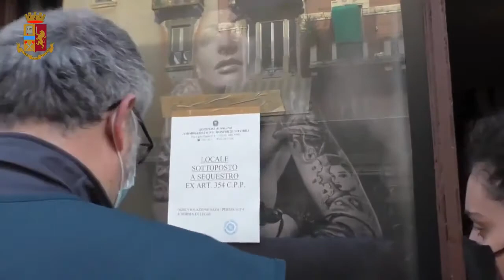Milano, prostituzione nel "centro tattoo": la Polizia di Stato arresta padre e figlio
L'attività investigativa svolta dagli agenti del Commissariato Monforte Vittoria ha avuto origine da alcuni esposti inviati alle autorità da cittadini sul via vai sospetto di persone presso un centro tatuaggi in via Mantova.